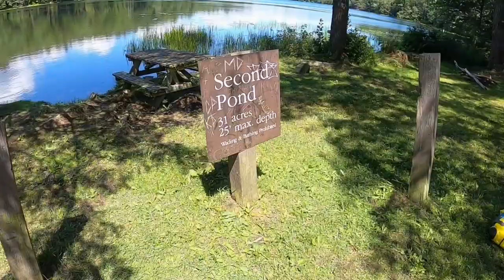8620#1 First wetting of new Hobie Kayak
Testing new loading procedures of Hobie Compass on Hullavator. Taking Hobie to Grafton state lake park 2nd pond to put it in the water for the first time out.